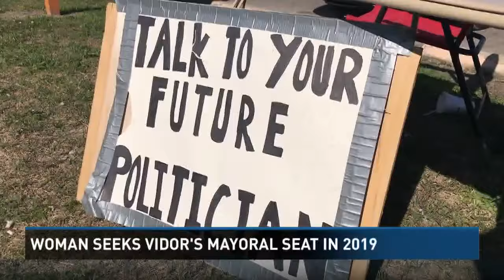Vidor woman, 19, launches her 2019 mayoral campaign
Kylie Mugleston spends three afternoons each week waving to drivers and encouraging them to stop and chat with her. She plans on running for mayor of Vidor in 2019.